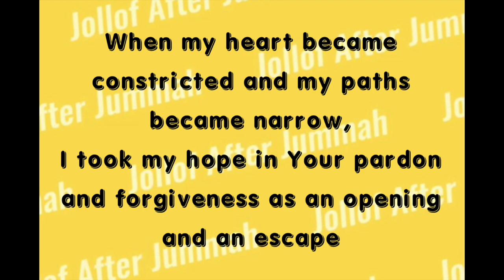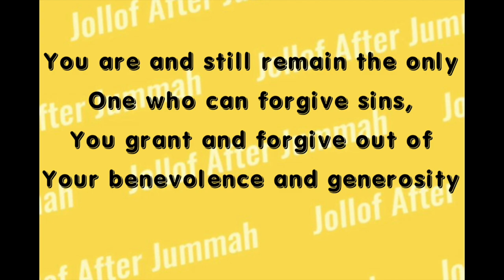Innovation vs Disbelief | Episode 64 ft. Ustadh Ibrahim Al-Mubtasim | Jollof After Jummah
Jollof After Jummah - Episode 64 ft. Ustadh Ibrahim Al-Mubtasim

Topics:
-Ahlu Sunnah
-Salah
-Bid’ah & Kufr
-Music +More.

Check us out on:

Share on your story when you're listening and tag us

Join in the discussion using the hashtag